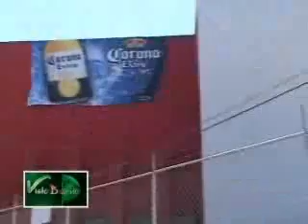La Feria de Hidalgo podria cambiar de sede